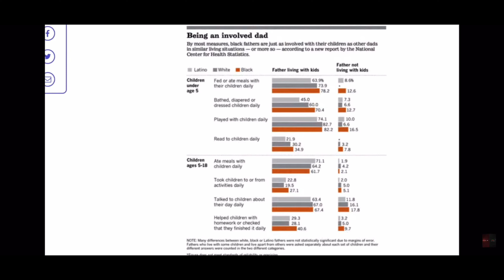The importance of Black Fathers, keeping children out of the special education system.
Buy your T Shirts, Hoodies, and more

Thank you for listening to Hotepish, Intelligent Ish talk where we bring the profound and the profane.